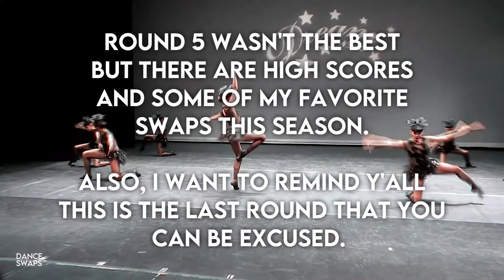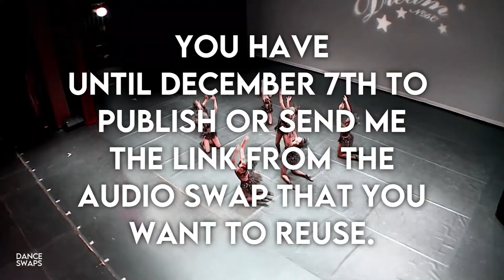DANCE SWAPS ASC SEASON 5 ROUND 6